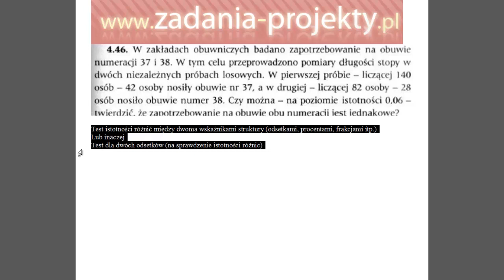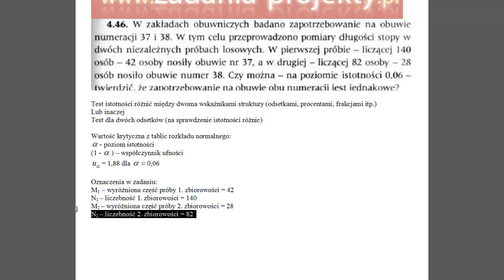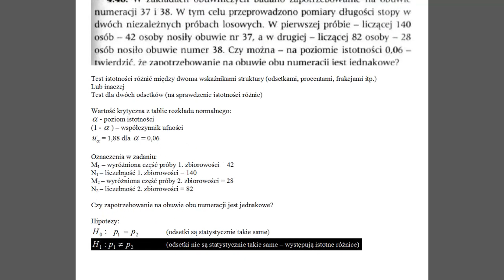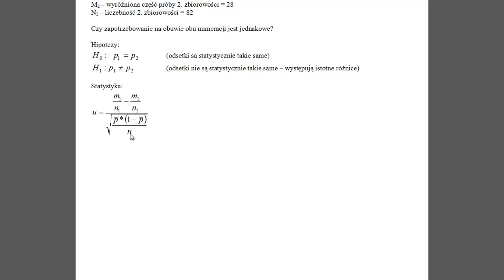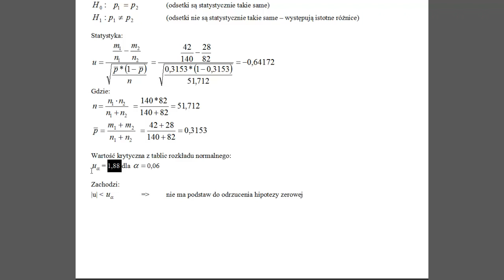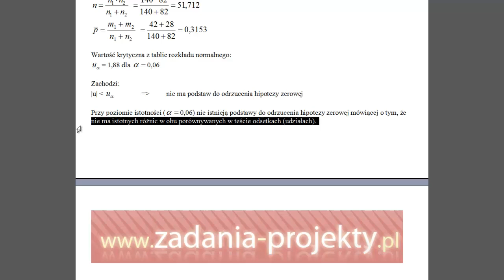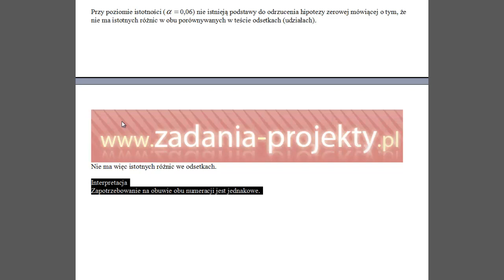Test dla dwóch odsetków - test istotności różnic dla 2 odsetków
Na filmie wskazuję, jak należy poprawnie przeprowadzić test istotności różnic między dwoma odsetkami. Naturalnie warunek dużych prób musi być spełniony.. reszta na filmie jest omawiana! Zapraszam do oglądania!